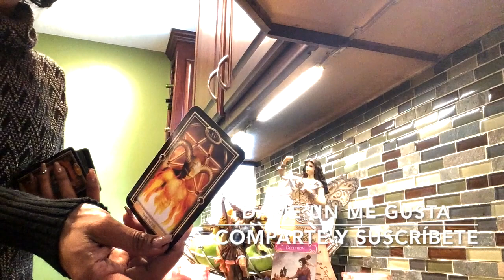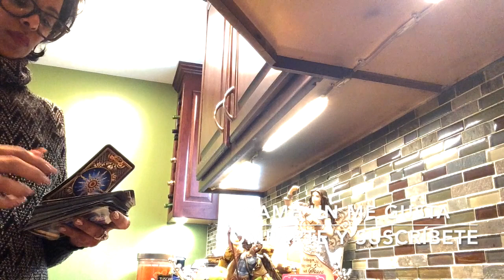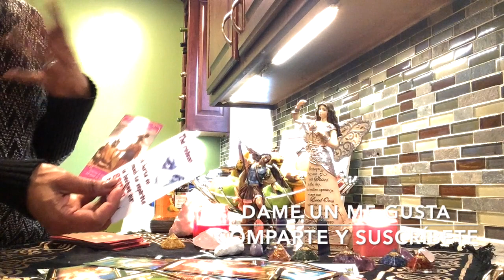Escorpio ♏️ Marzo 1-14 Se caen todas las mascaras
Bienvenidos al Tarot "E&M Spiritual love".

No hago lecturas personales en este momento.

Ofrezco ayuda y apoyo espiritual con el don de la visión espiritual y la sensibilidad a la energía, soy un trabajador de la luz, sanador, empático.